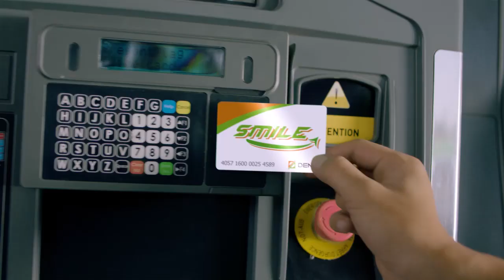ေပ်ာက္ဆံုးေနတဲ့ ထိုင္းလူငယ္ေတြ ဂူႀကီးထဲမွာ ပိတ္မိေနတယ္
"ေပ်ာက္ဆံုးေနတဲ့ ထိုင္းလူငယ္ေဘာလံုး အသင္းတစ္သင္းက ဒါဇင္နဲ႔ခ်ီတဲ့ လူငယ္ေတြဟာ ထုိင္းႏိုင္ငံ ေျမာက္ပိုင္းမွာရွိတဲ့ ဂူတစ္ဂူထဲ ပိတ္မိေနတယ္လို႔ ယူဆရၿပီး ကယ္ဆယ္ေရးနဲ႔ ရွာေဖြေရးအဖြဲ႔ေတြ အပူတျပင္း ရွာေဖြေနပါတယ္။"